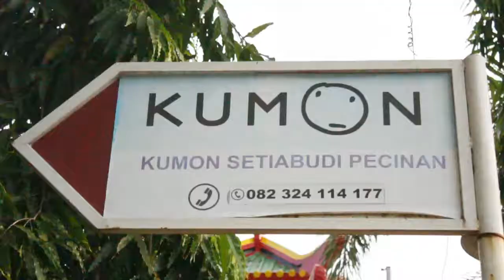Jalanan Pecinan Pati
Video Ini di buat alakadar nya karena untuk memenuhi tugas mata kuliah Audio Visual Iklan